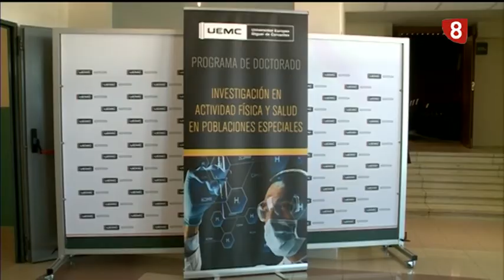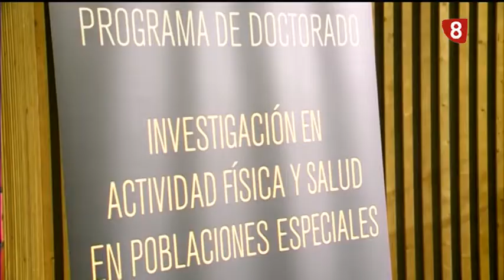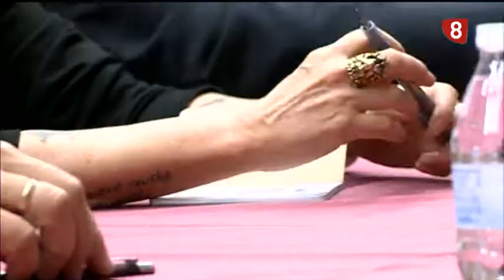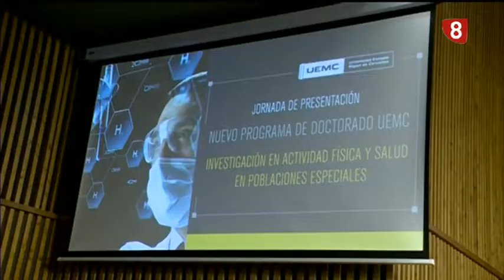Noticias 8 Valladolid edición de noche martes 14 de mayo de 2019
🔴Los alumnos del colegio María Montessori de Renedo de Esgueva reciben clases de parto y de reanimación por el Día Internacional de Enfermería.

🔴La Universidad Europea Miguel de Cervantes presenta su primer doctorado, un programa que une la actividad física y la salud.

🔴El Benito Menni convoca su V Certamen Internacional de Discapacidad.

🔴Repasamos también los actos que han llevado a cabo hoy los partidos políticos en la jornada de campaña electoral.